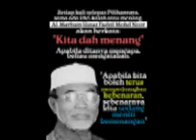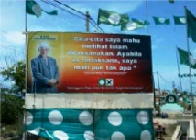KULIAH MTAQWA TG HHADI - TAFSIR - DALIL DALIL WUJUDNYA ALLAH DAN KEKUASAANNYA